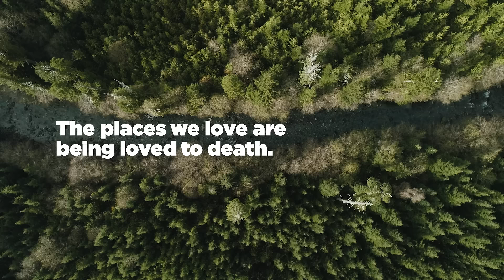Our Natural Spaces Are Being Loved to Death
Know your impacts. Respect and protect wild places. Find solutions at dontloveittodeath.com